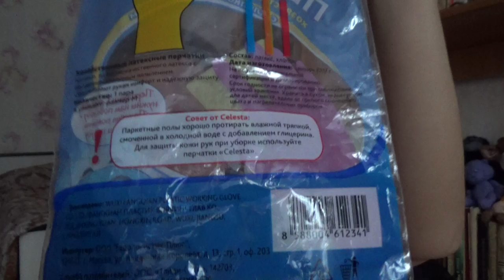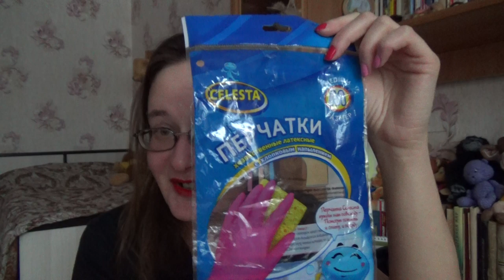резиновые перчатки CELESTA и КАЖДЫЙ ДЕНЬ